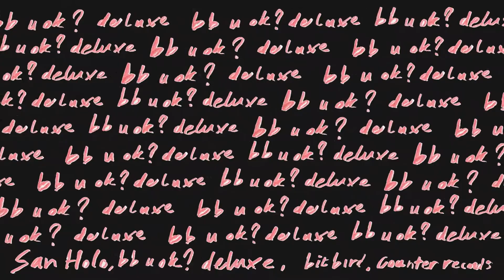San Holo - bb u ok? (Skygate Remix)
▶️ Listen to bb u ok? deluxe

create forever 🕊️